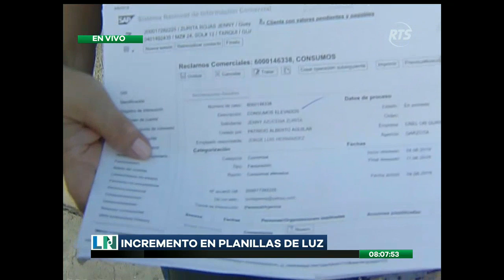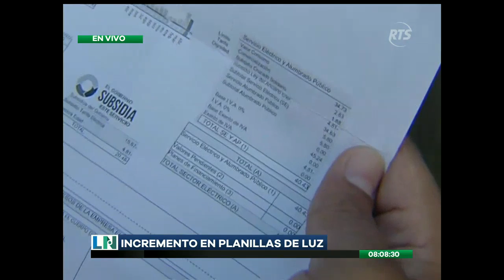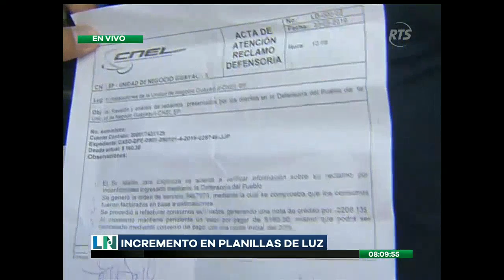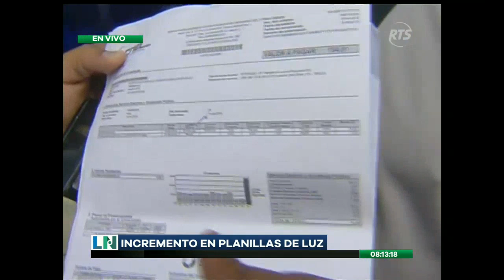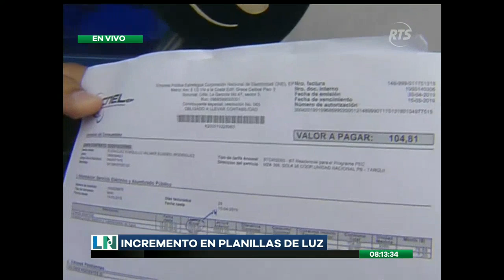Siguen los reclamos por el aumento en las planillas de electricidad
Las oficinas de atención al cliente de la compañía eléctrica siguen abarrotadas

Los afectados son notificados con las visitas de las cuadrillas para verificar las denuncias. Los ciudadanos llegan a efectuar sus reclamos desde horas de la madrugada.